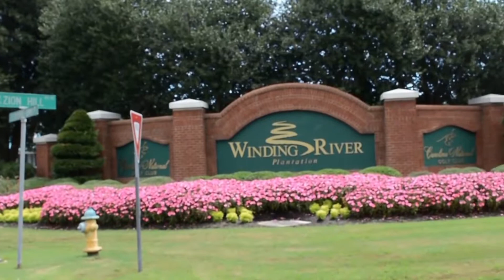Area Video Tour